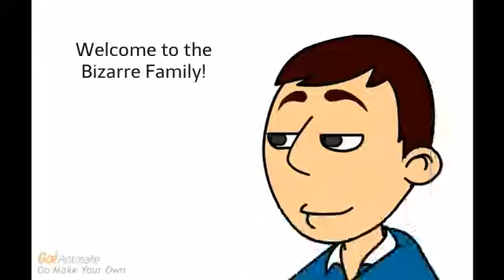The New Guy!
There is a new idiot in town.